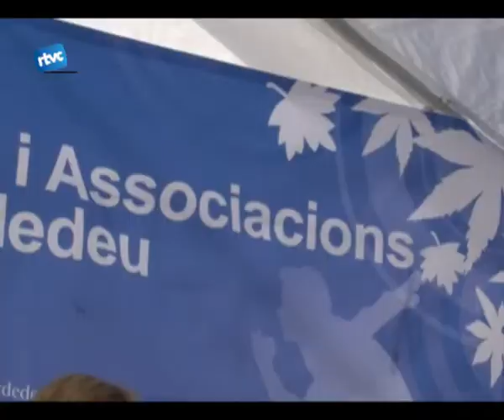Mostra d'entitats 2010 (part 2)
Aquí podem veure la inauguració de la Mostra, els jocs de les AMPES, la pintura en directe i el torneig de mini bàsquet